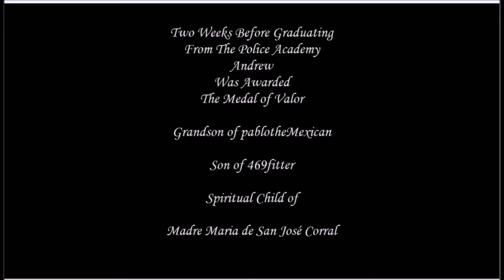Deo Gracias Andrew Has Graduated June 23rd 2022